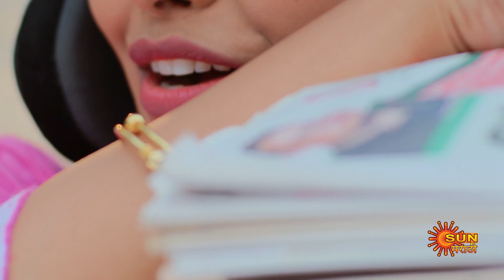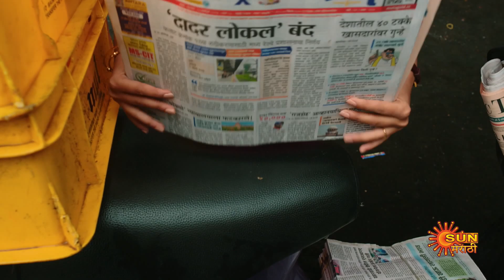Tujhi Majhi Jamali Jodi - Highlights |11 Dec 2023 | Full Ep FREE on SUN NXT | Sun Marathi